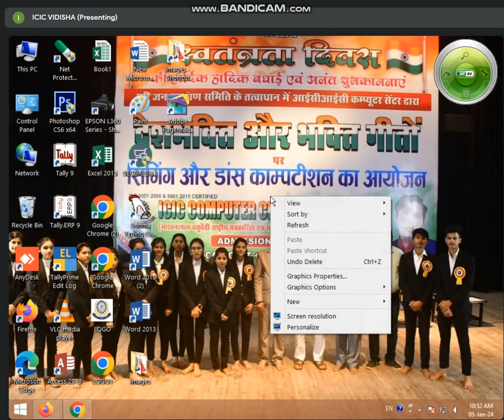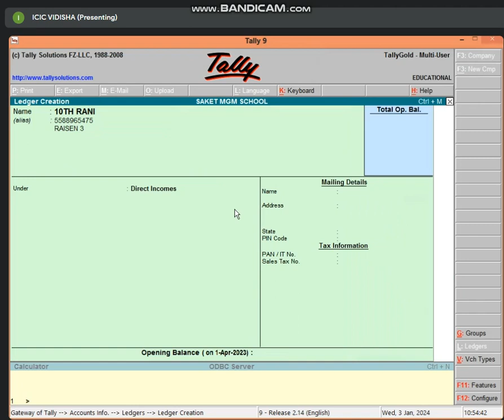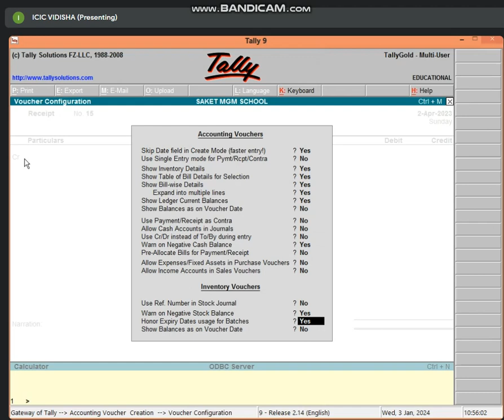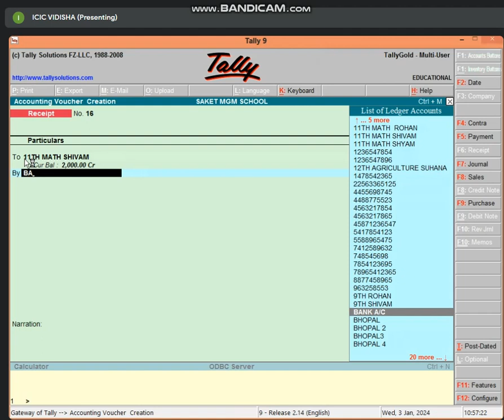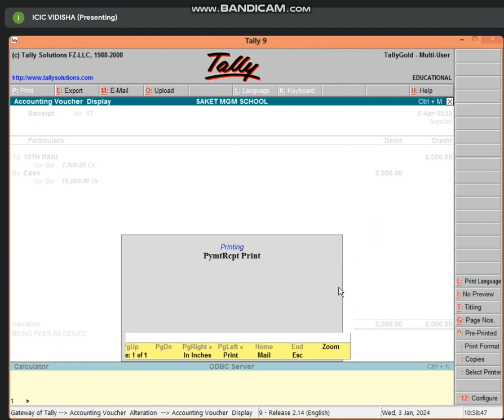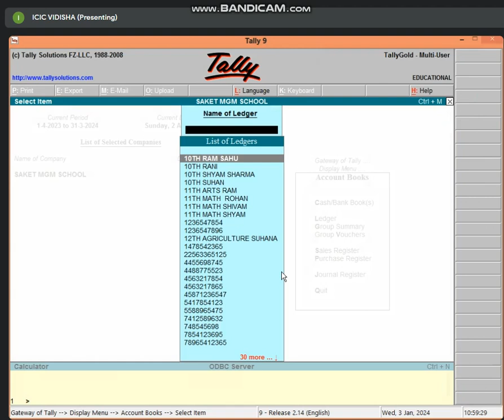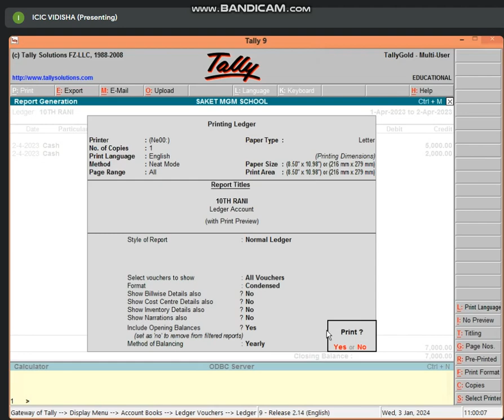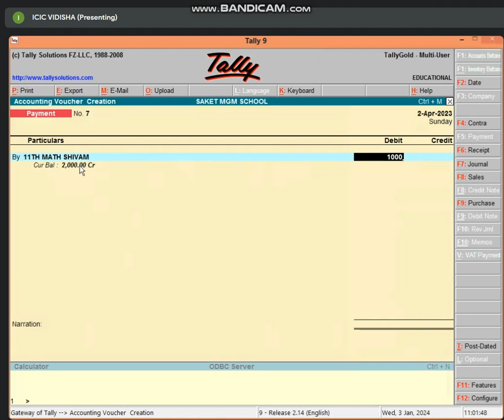10:30 TO 11:00 (PART-1) NON BUSINESS TALLY (SCHOOL WORK REVISION) BY BHARTI CHANDANI (3 JAN 24)